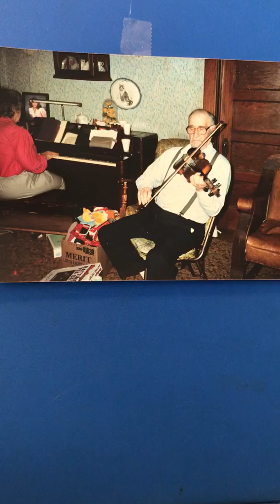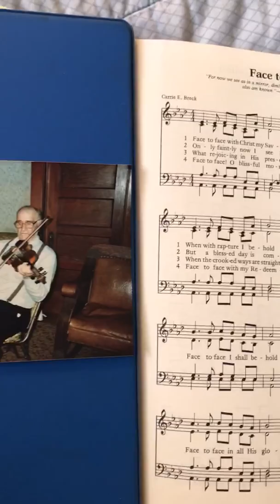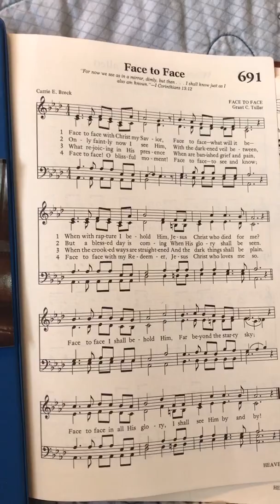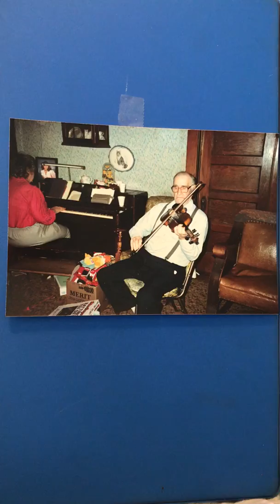trim C5DF4F7F 08C9 4F17 8A68 458E2699F10A